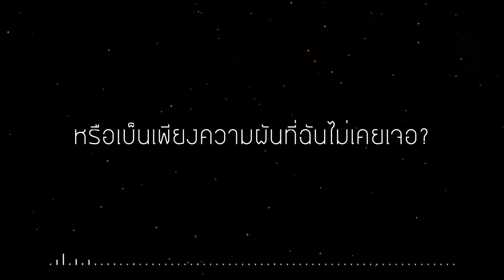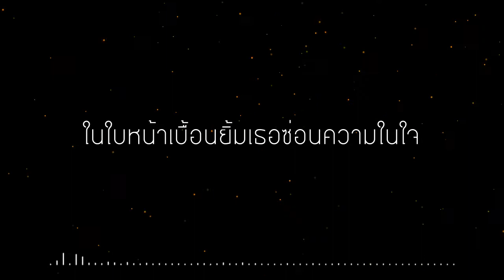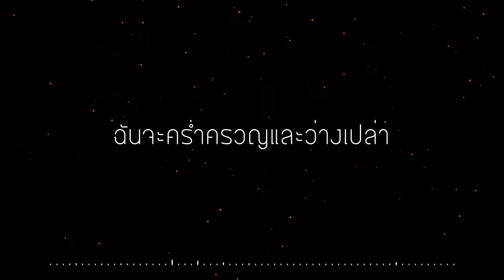[F A F H *] Hollow FFVII remake [Thai ver.]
Credits

Thai Lyrics by F A F H *

Vocal by F A F H *